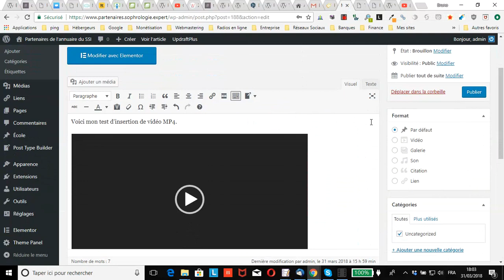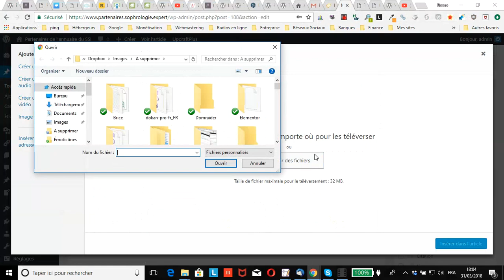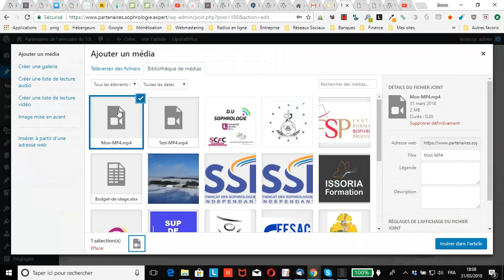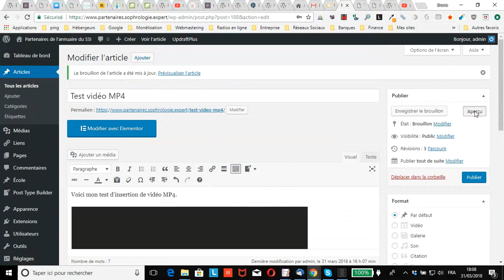Comment insérer une vidéo MP4 dans un contenu WordPress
vous montre comment facilement et rapidement insérer une vidéo MP4 dans un contenu WordPress, que ce soit un article, une page ou tout autre type de contenu personnalisé.